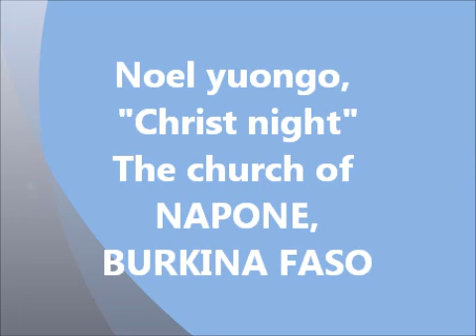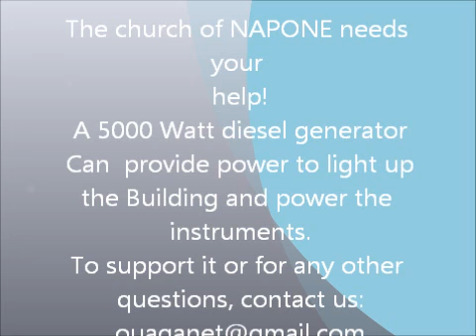Noel Yuongo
The church of Napone sings Christmas night